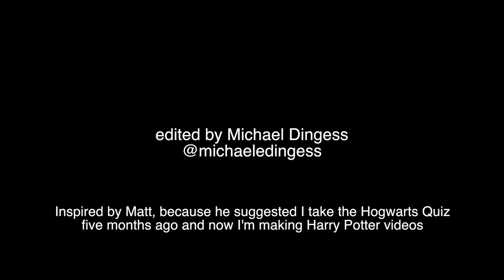Harry and Ginny (Ain't Nobody)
I watched the Harry Potter films at the end of December for the first time, then spent two and half months reading the books, rewatched the films again and am now obsessed with Harry and Ginny, so I made a video.

Ain't Nobody (Cover) by Janine. Original song by Chaka Khan.